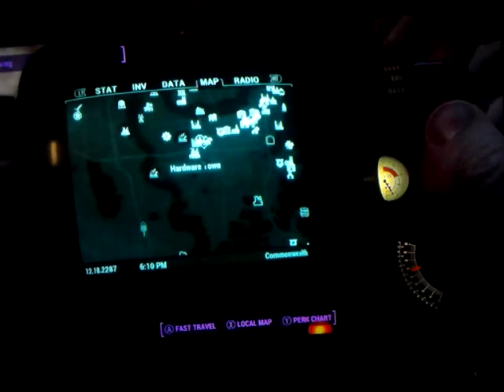Let's Play Fallout 4 - Part 8 - I Saw Kellogg's Whole Life That Was Weird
Were in the mind of a mad man but he doesnt seem like a mad I though he was